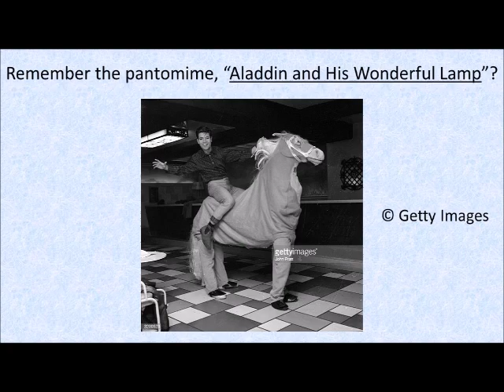Who is that? - The Shadows asked Freddie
The Shadows were a guest on Freddie Starr’s show in the early 1980’s.  This is a clip of Bruce and Hank joking with Freddie, as he welcomed them to the show.  Also seen in the video, briefly, is Shadows’ bass player Alan Jones.  Cliff Hall was on keyboards that night, as well as Brian Bennett on drums.

At the end of the video is a photograph, which I believe will explain what they were joking about.

* Please Note *
My account is not monetized.  Any advertisements that may show on this video, or on any of my videos, are not placed there by me.  Nor are they payable to me.